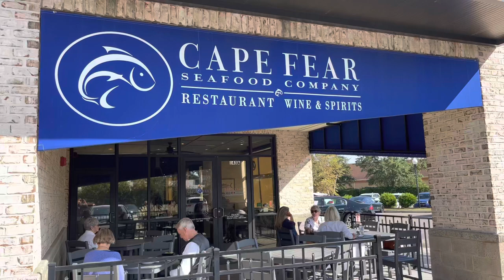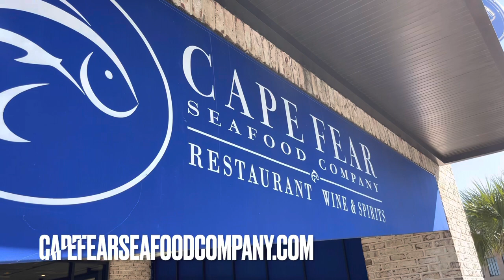Cape Fear Seafood Company Scrumptious!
We spent the afternoon at the Cape fear seafood Company in Leland North Carolina. And we were not disappointed. We had two drinks the sound side punch and also the pineapple citrus sangria. For appetizers we tried the crispy hush puppies. They were perfect. Another appetizer is the crab scampi risotto. This was unbelievable. For entrées we tried the shrimp burger. It too did not disappoint. And then we tried the Cabo tacos. We had triggerfish that was blackened. OMG. If you are heading in and out of Wilmington this is a good place to stop along the way.￼